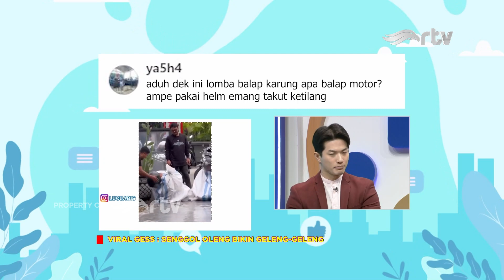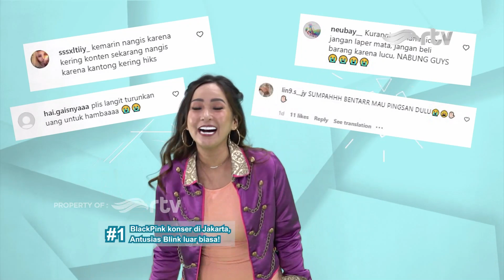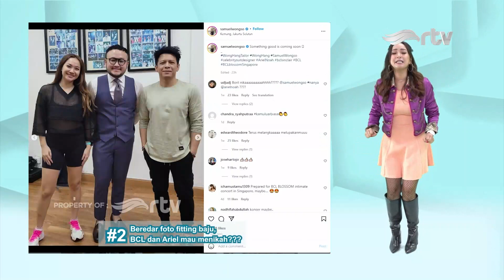Blackpink Konser Di Jakarta | Caca Marica RTV